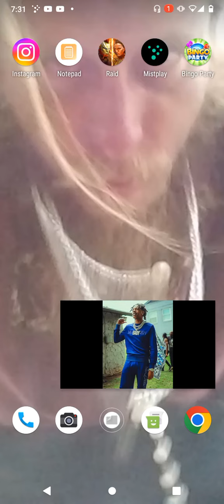February 10, 2023